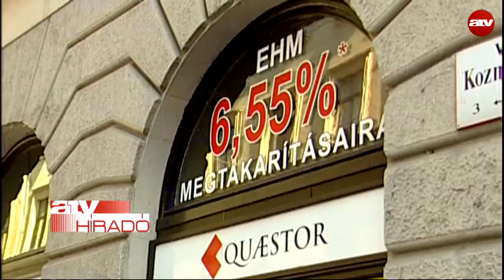Reggeli híradó 07:30 - 2015.05.04.